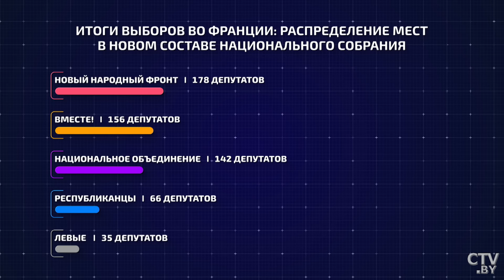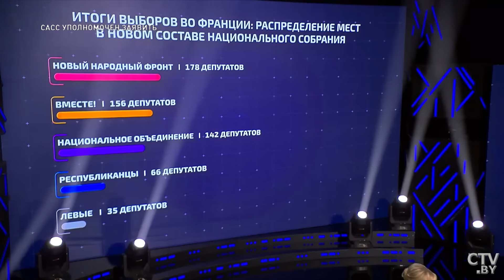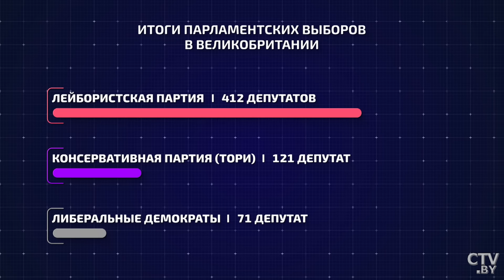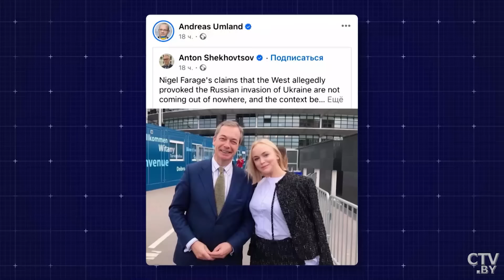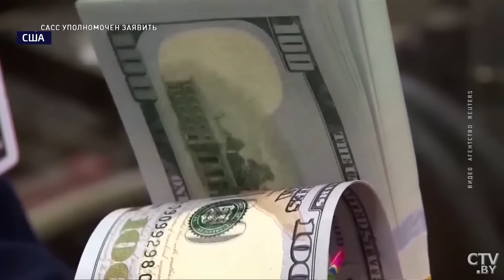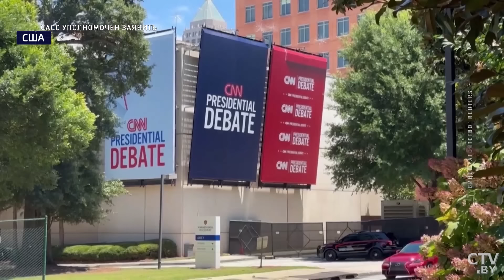Запад уступает место Востоку | Раскол в глобалистских элитах | САСС уполномочен заявить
Клуб шулеров и шарлатанов. Когда настанет крах глобалистских элит? Ответы на этот и другие вопросы дадут эксперты в программе «САСС уполномочен заявить».

В гостях заместитель начальника факультета Генерального штаба Вооружённых Сил Военной академии Беларуси, кандидат военных наук Андрей Богодель, доктор политических наук, профессор МГУ имени М.В. Ломоносова Андрей Манойло, политик, депутат Европарламента (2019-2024) Эрве Жювен, политический аналитик, американсист Андрей Телиженко.

Смотрите в выпуске:

00:00 О чём будет выпуск?
00:26 Международные новости.
03:38 Выборы в западных странах: что изменится для Беларуси?
05:49 Дело глобалистов умирает?
06:17 На выборах во Франции Макрон переиграл сам себя?
12:30 Французский политик о будущем Пятой республики.
18:53 Когда Европа пойдёт на переговоры по Украине?
21:18 Время Запада позади?
27:07 Почему не заканчивается конфликт в Украине?
29:56 Как Россия ответит на нарастающую агрессию со стороны Запада?
31:51 Дебаты между Трампом и Байденом.
34:32 Есть ли шансы у американских демократов спасти своё бедственное положение?
36:01 О чём Киев хочет договориться с Трампом?
38:34 Кто из кандидатов на пост президента США выгоден Союзному государству?
41:48 Смена лидера в США может приблизить Украину к миру?
45:55 Есть ли у Трампа желание поквитаться за уголовное преследование и фальсификацию выборов?
48:11 Переговоры Орбана с мировыми лидерами увенчаются успехом?
49:52 Финальное слово.